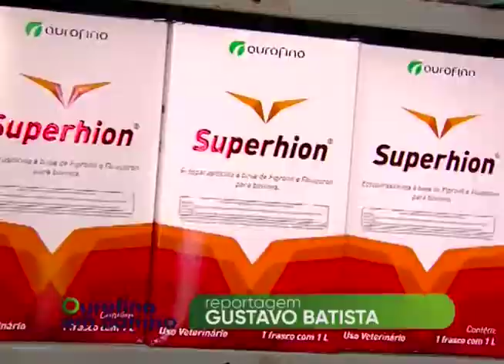Controle de carrapatos - Ourofino em campo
O médico-veterinário Gustavo Paranhos explica a importância de fazer o controle estratégico do carrapato no período de chuva. Exibido em 13/09/2017
Destaques: Superhion (ectoparasiticida), Fluatac Duo (endectocida)